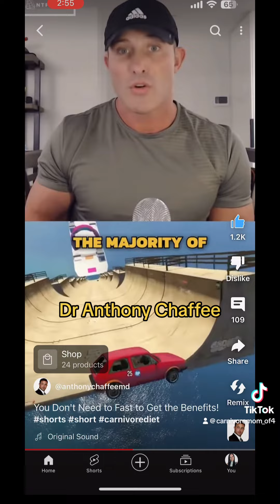You don’t have to fast on Carnivore!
🎦 Video description: You don’t need to fast! A lot of people think that you have to fast on keto and carnivore and you don’t. It’s a fasting mimicking state already and you’re getting the benefits just getting into ketosis.

📚 My story: Keto for 3 years to carnivore for now 1 year currently. I am passionate about spreading awareness on this way of eating along with tips, tricks, and my experience. The current guidelines are failing us and we have been lied to as to what is healthy. The world is full of chronic disease and this way of eating helps fight and prevent chronic disease. I am also on my own journey to heal my hormones. I have eliminated my PMDD symptoms and so much more.

🔽Products I Believe in & Use Myself🔽